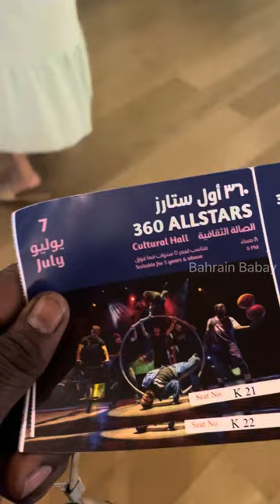360 All Stars performance in Bahrain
events in Bahrain, world champions in cycling, basket ball and dance performed in 360 All events.